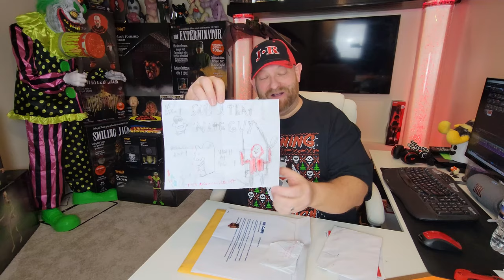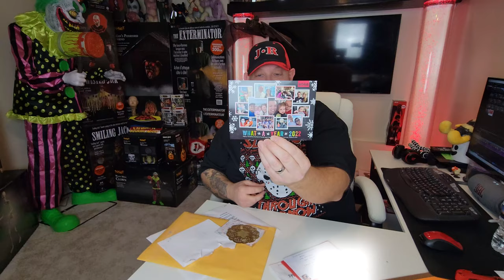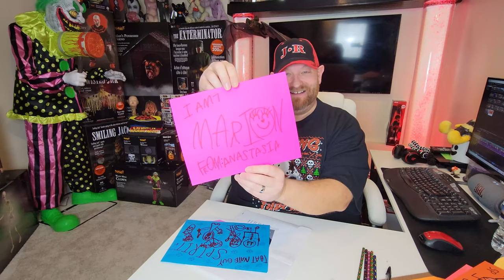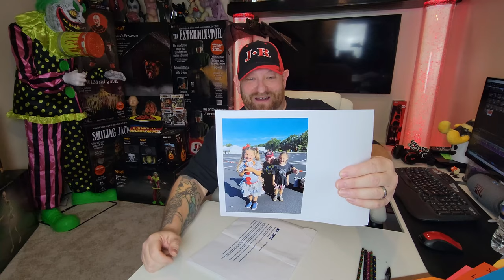FAN MAIL FRIDAY THE 13TH !! OPENING YOUR FANMAIL !!